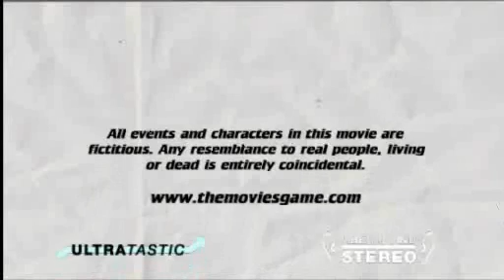The Bandit Brotherhood: High Noon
The Bandit Brotherhood Movie!